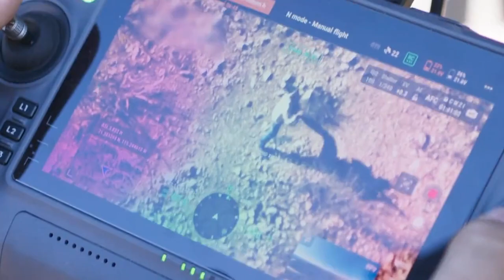SINALOA Cartel base 300 meters from Border. Sicarios shooting at U.S. drone.